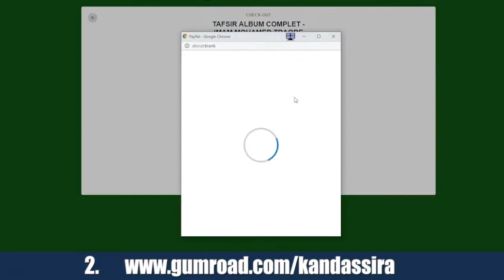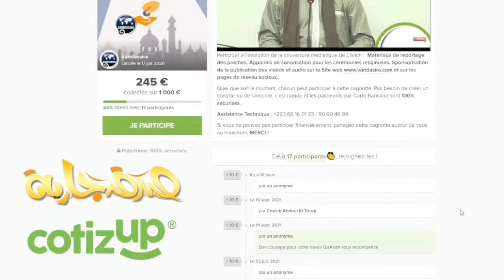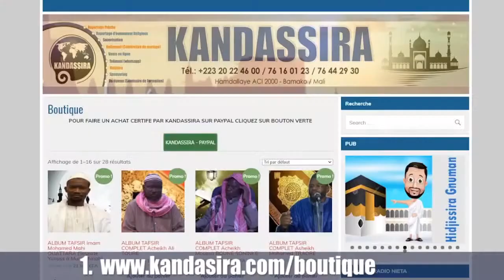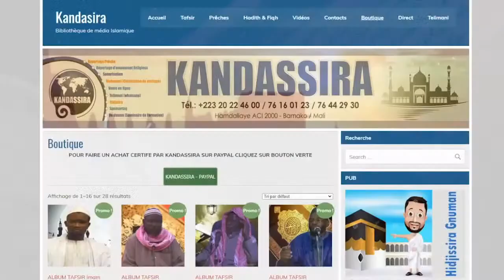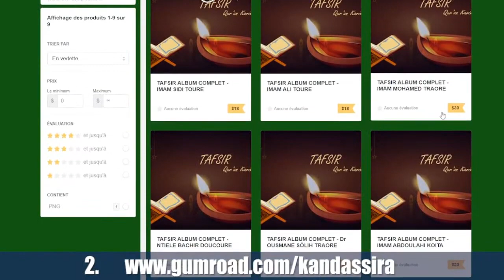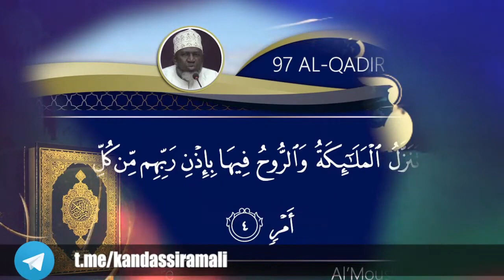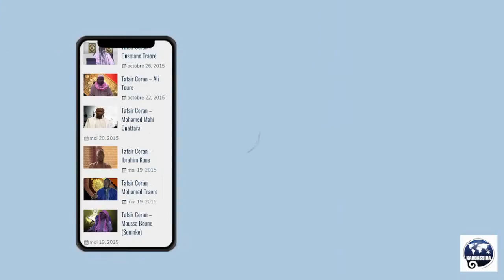Sermon 06/10/2023 par Imam Yahya Songue hafizzaoullah